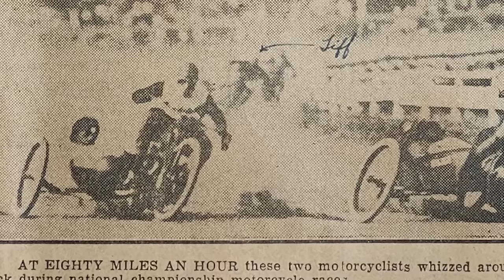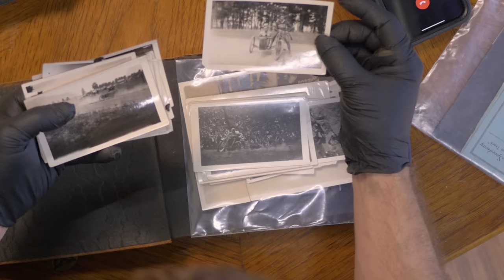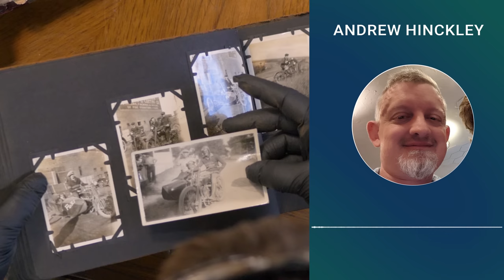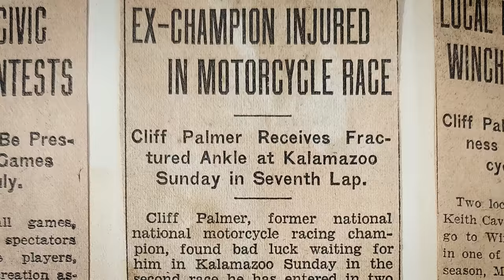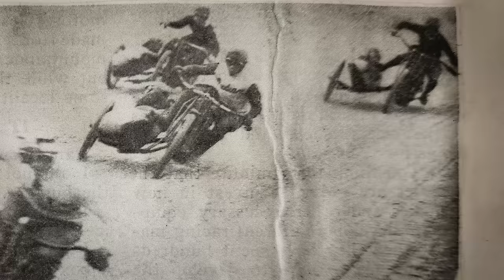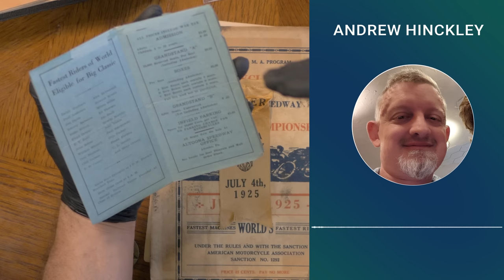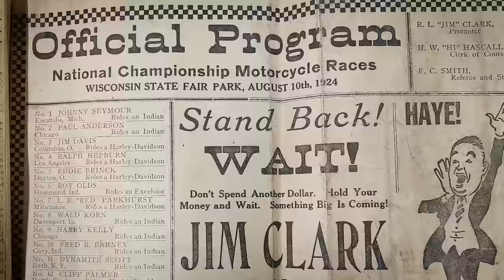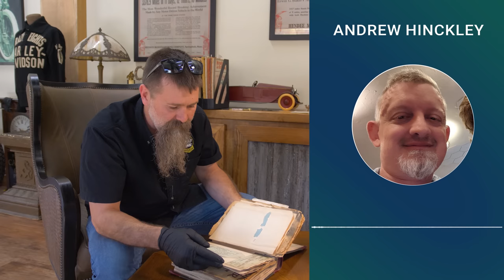Motorcycle Racing Legend FOUND - Cliff Palmer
Dale's Wheels Through Time Museum, located in Maggie Valley, NC, features over 375 American motorcycles, unique cars, and transportation history.

To purchase tickets for your chance to win our Annual Raffle Bike,
Like these videos and want more exclusive content?
Facebook.com/wheelsthroughtime
Instagram.com/wheels through time